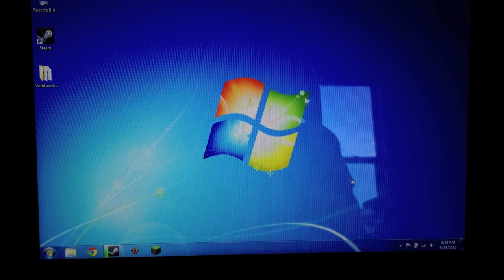2012 Macbook Pro 13" Gaming Diablo 3 on Windows 7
Hello! Sorry for the shaky cam. Was playing and holding the camera at the same time. This is the 2012 13" Macbook Pro that came out on June 11, 2012. It is the baseline model with a 2.5 Ghz Dual Core i5 Ivy Bridge processor. You will see the game running with the default graphics settings and then the settings maxed out.